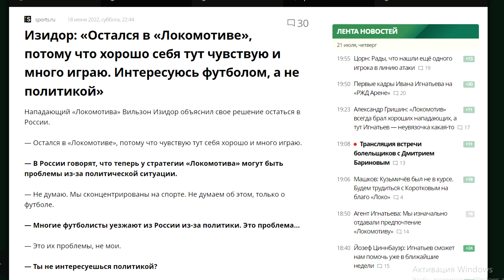Иван Игнатьев перешёл в "Локомотив"! Зачем он им?